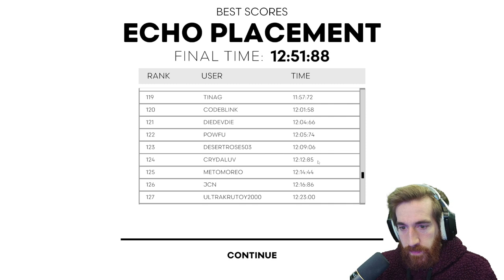Memory Based Escape Room - Disposition (Demo)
Disposition is an escape-room-inspired game about strategic memory placement. You go through a sequence of engaging tasks where you must detect anomalies and observe details, all while being timed. These challenges change every floor you ascend.